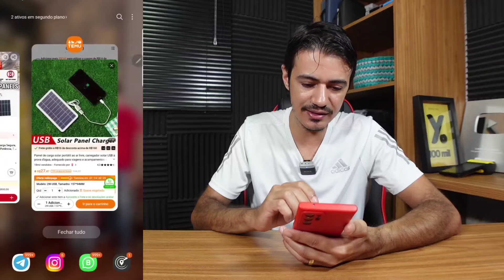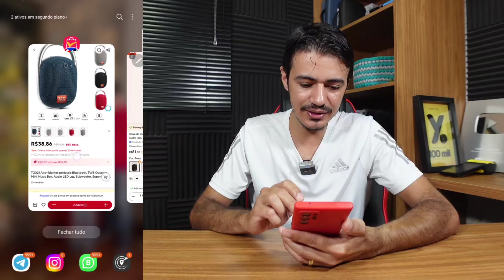🚨 TEMU vs ALIEXPRESS!! qual vende mais BARATO?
hoje vamos comparar preços de produtos entre a Temu e AliExpress,qual vende mais barato para o Brasil? veja no vídeo.

Compartilhe nossos grupos;
Grupo do telegram

✅ Ative na Aba Business apenas via APP:

🔗 Clique aqui para saber se o ALIEXPPRESS  VIP já está disponível para você,

Lojas de Smartwatchs parceira do canal!
- Loja 4Sheep STORE;
- Loja Kawm Whatch Store;
- Loja Kawm 3C Store;
- Loja Ytom Smartwatch Store;

⚠️ DEIXE A MENSAGEM LEANDROVIP E GANHE 2  PULSEIRA EXTRA EM NYLON

⚠️ Aumente o desconto moedas utilizando o comando /moedas com o nosso Bot 🤖

⚠️ Resgate suas moedas diárias e das compras feitas aqui;

🚨PARCERIA LEANDRO + YELLY🚨

AS TAXAS CAIRAM AINDA MAIS!

EM ATÉ 12X E FRETE GRÁTIS

VANTAGENS YELLY;
🟡 TAXA DE 9,45% EM 12X
🟡 E 12,52% EM 18X
🟡 PLANO COM CHIP GRATUITO
🟡 DISPONÍVEL PARA CPF E CNPJ
🟡 SEM META DE VENDAS
🟡 GARANTIA VITALÍCIA
🟡 SEM MENSALIDADES
🟡 PARCELE EM ATÉ 12X SEM JUROS
🟡 FRETE GRÁTIS

RECEBA O VALOR DE SUA VENDA NO PRÓXIMO DIA ÚTIL

⚠️ Obs: Também disponível a opção de plano com recebimento da venda no mesmo dia ( taxas um pouco maior )
🟡 Taxa de 10,67% 12x
Para comprar com recebimento da venda no mesmo dia usem o link abaixo ⤵️

🔗 Lista de produtos Choice:
▪️Compre mais por menos;
▪️ Super ofertas relâmpagos AliExpress;
▪️Compre 3 e economize tudo por R$16,90 e R$22,90
▪️ AliExpress Brasil Compre sem taxas

Parceria entrar em contato no E-mail;